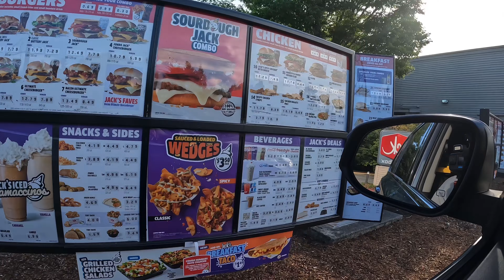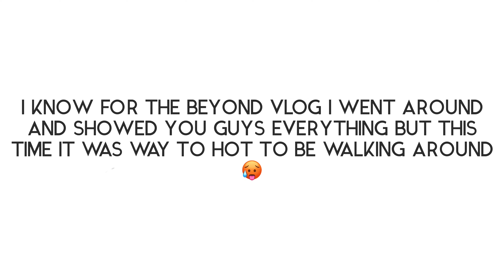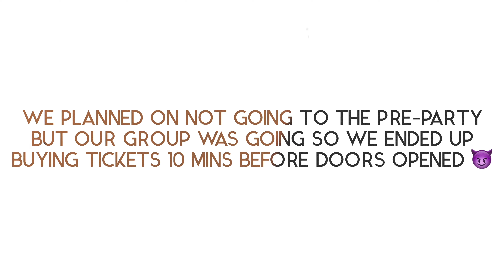BASS CANYON 2023 VLOG [PART ONE]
BASS CANYON 2023 WAS HANDS DOWN THE BEST FESTIVAL OF THE YEARRR! ITS ONLY DAY 0 AND S*HT WENT CRAZY 😂
HOPE YOU ALL ENJOYED WATCHING!
FOLLOW AND LIKE FOR MORE RAVE VIDEOSS!